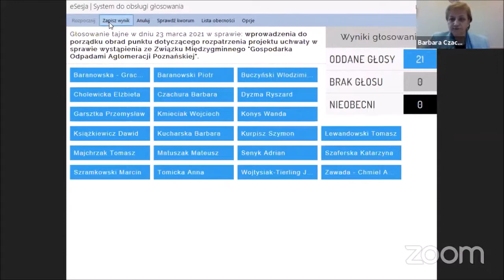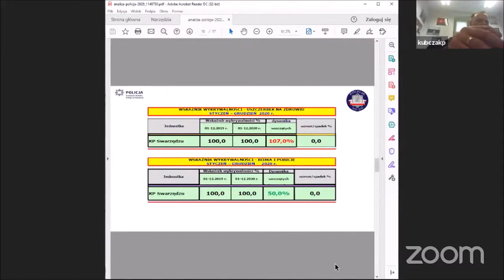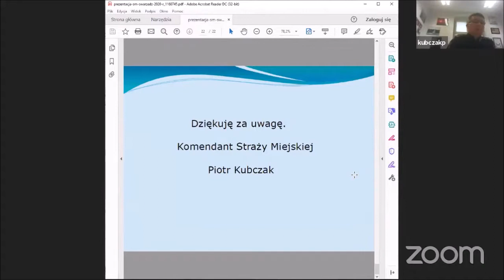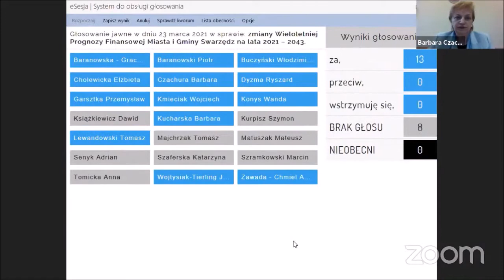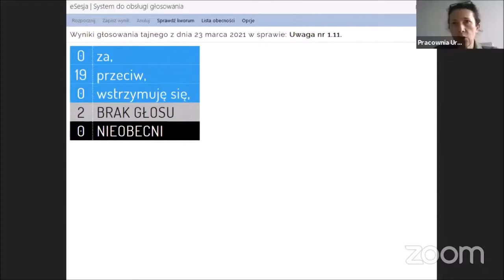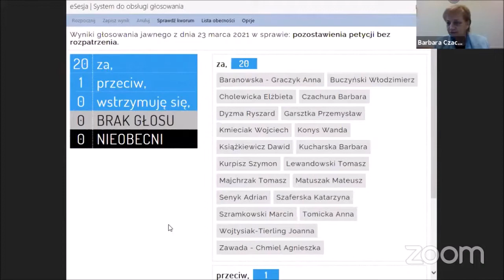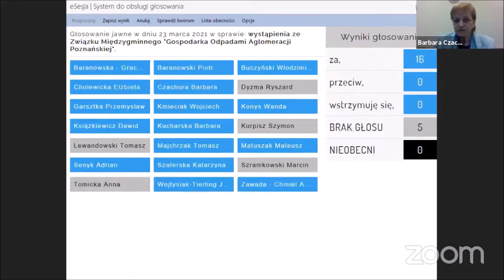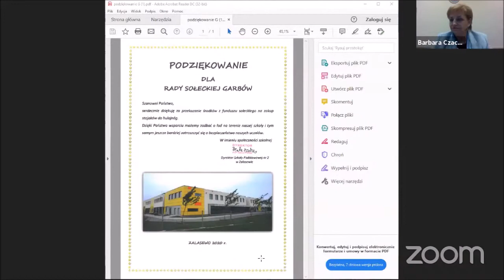Sesja Rady Miejskiej w Swarzędzu - 23.03.2021 r.